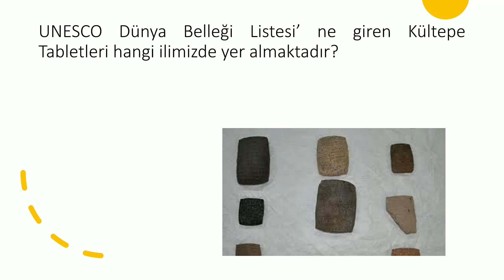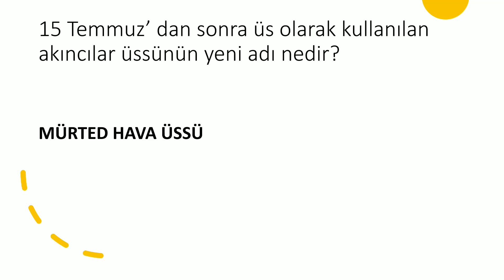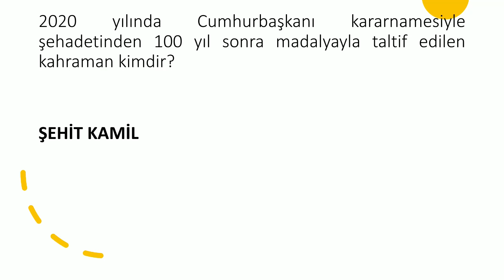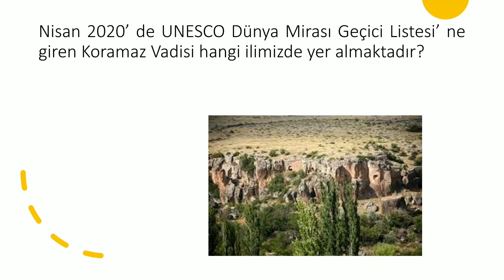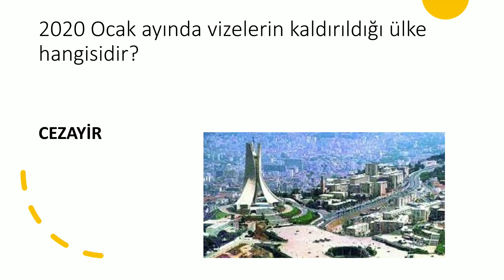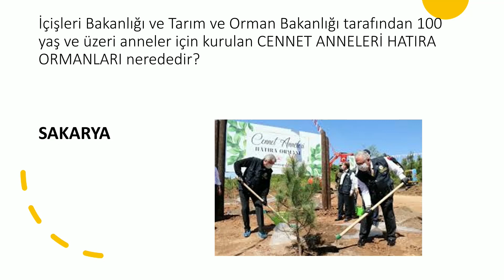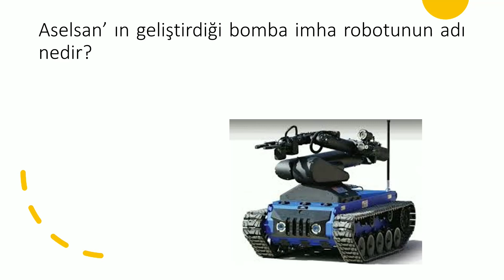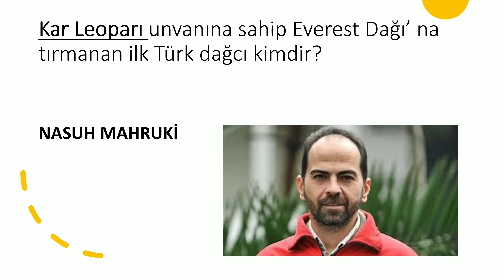KPSS 2020 ÖNLİSANS ORTAÖĞRETİM GÜNCEL BİLGİLER- 1(kpss genel kültür - güncel bilgiler 2020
GÜNCEL BİLGİLER (güncel bilgiler 2020- deneme -kpss 2020 güncel bilgiler soru çözümü)

GENEL KÜLTÜR
GÜNCEL BİLGİLER
TARİH
ANAYASA - VATANDAŞLIK